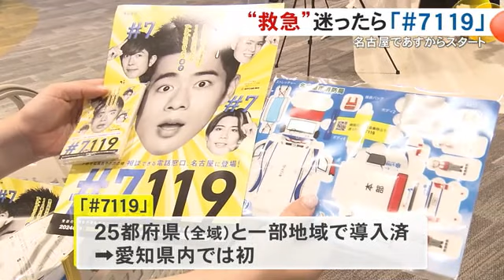救急車を呼ぶか迷った際の電話窓口『#7119』7月から名古屋市でもスタート 消防庁が全国への普及を推進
救急車を呼ぶか迷った際に相談できる電話窓口「＃7119」が、7月1日から名古屋市で始まるのを前に、熱田区でPRイベントが開かれました。

30日午後、熱田区のショッピングモールで開かれたイベントには、広報アンバサダーのBOYSANDMEN・田村侑久さんが駆けつけ、「＃7119」についてのトークやクイズを行いました。

名古屋市で7月1日午前8時から始まる「＃7119」は、救急車を呼ぶかどうかを迷った際に相談できる電話窓口です。

緊急性の有無や受診のタイミングなどを、常駐の看護師から24時間365日体制でアドバイスが受けられ、英語や中国語など21の外国語にも対応します。

名古屋市健康福祉局 庄田康二さん：
「救急の医療機関や救急隊の負担軽減にもつながることが期待されています」

「＃7119」は消防庁が全国へ普及を進めていて、現在岐阜県など25都府県と一部地域で導入され、愛知県内では初の取り組みです。

2024年6月30日放送